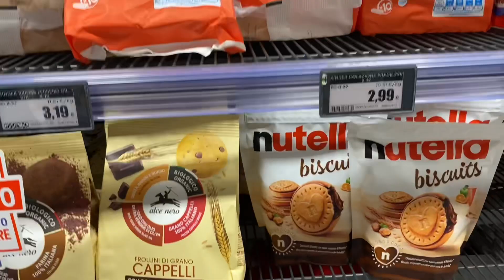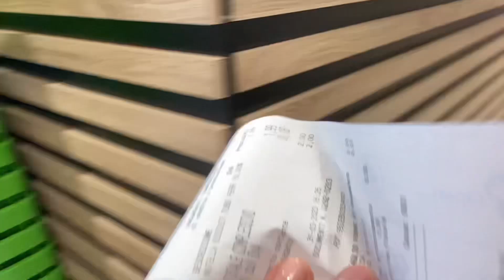Dumaan sa supermarket kasi nagutom si Jax galing school Walang dalang pera🤣😅